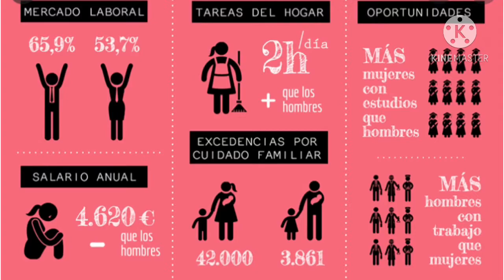Video yo, tu, otros, nosotros